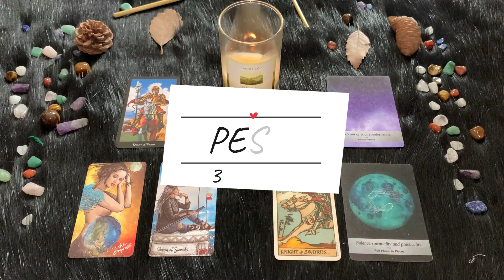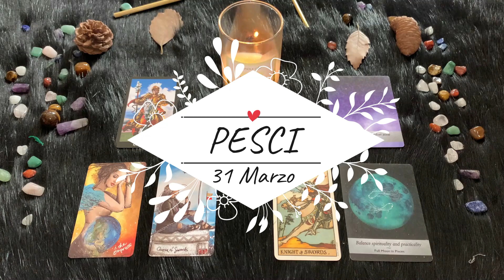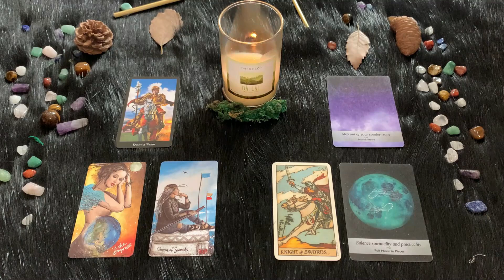| Giovedì 31 Marzo | Oroscopo Paolo Fox | Pesci | Nozze alchemiche tra intuito e ragione